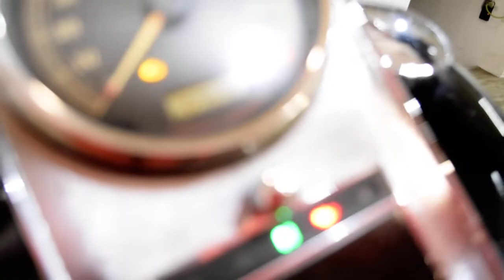2008 Harley-Davidson Fat Boy | Used motorcycle for sale at Monster Powersports, Wauconda, IL